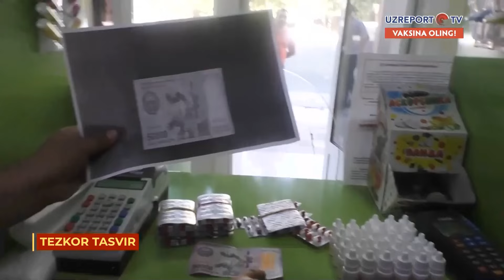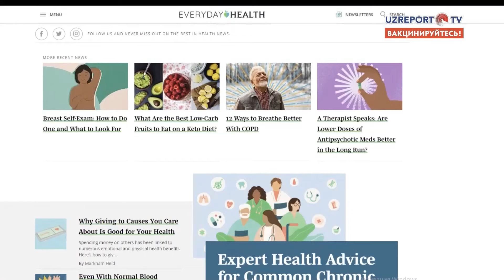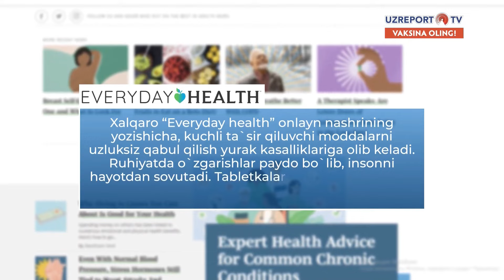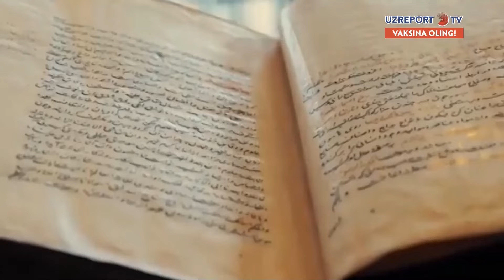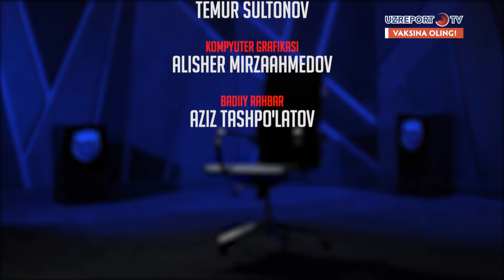Jar yoqasida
"Uzreport TV" telekanali "Jar yoqasida" koʻrsatuvi